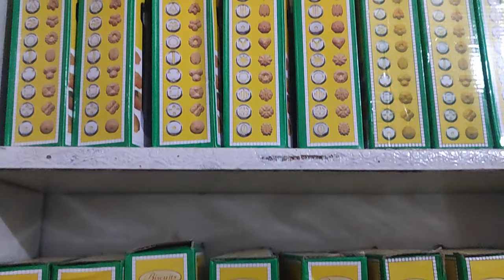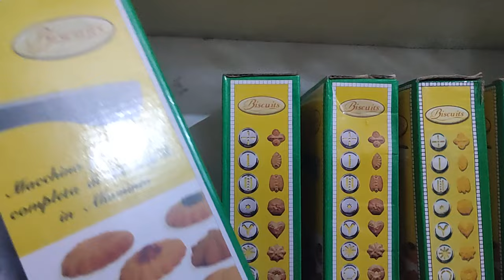Biskit Maker Machine Price In Pakistan ll Complete Review Video Of Biscuit Maker ll Sultan Machinery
Biskit Maker Machine Price In Pakistan ll Complete Review Video Of Biscuit Maker